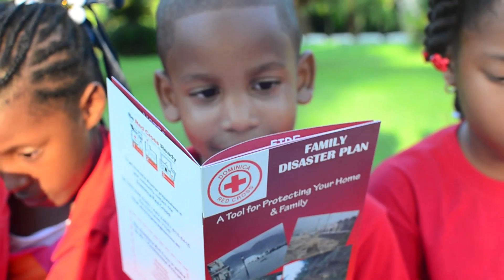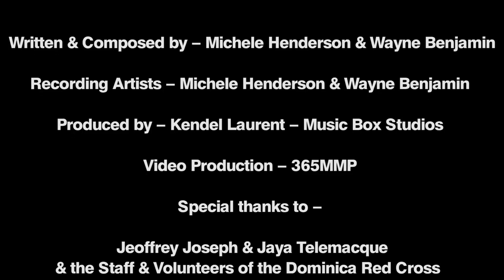What's Your Plan - Dominica Red Cross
To get involved in Disaster Preparedness contact
The Dominica Red Cross Society

Written & Composed by -- Michele Henderson
Recording Artists -- Michele Henderson & Wayne Benjamin
Produced by -- Kendel Laurent -- Music Box Studios
Video Production -- 365MMP

Special thanks to -- Jeoffrey Joseph & Jaya Telemacque & the Staff & Volunteers of the Dominica Red Cross

Jordyn Greenaway
Jenisia Francis
Devonte Jno. Baptiste
Makayla Lewis
J'quan Lecointe